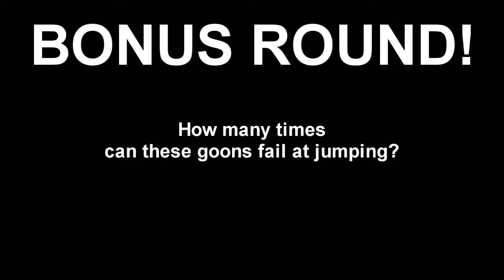March 1, 2013 L4D2 Questionable Ethics: Alpha Test Part 4